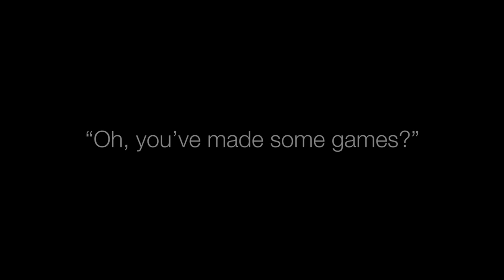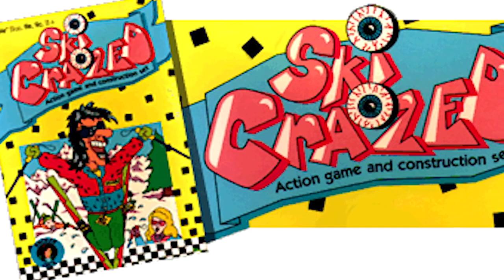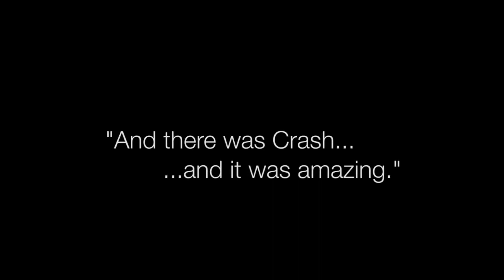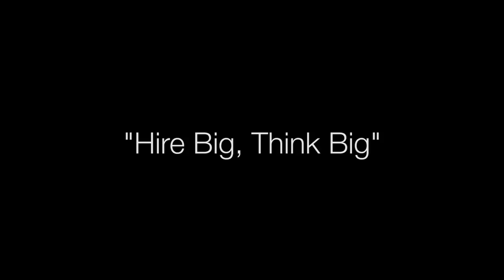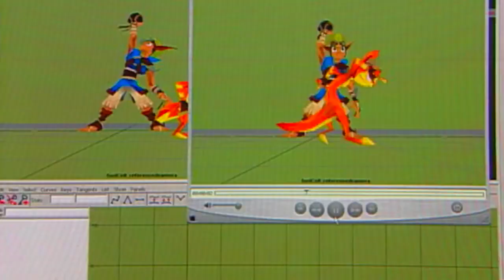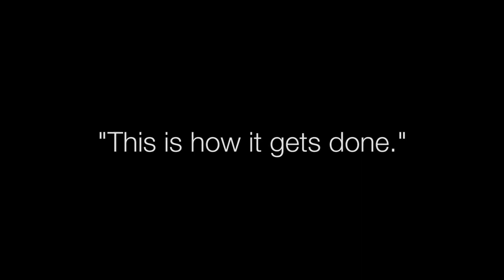Naughty Dog 30th Anniversary Documentary | نوتي دوج فيديو الذكرى الثلاثين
Naughty Dog, LLC is an American first-party video game developer based in Santa Monica, California. Founded by Andy Gavin and Jason Rubin in 1984, the studio was acquired by Sony Computer Entertainment in 2001.

In this documentary, they celebrate 30 years of making awesome video games. Go in-depth on the history and future of our studio in this full-length 30th-anniversary video.

Founded: September 27, 1984, McLean, Virginia, United States
Headquarters: Santa Monica, California, United States
Formerly: JAM Software, Inc. (1984–1989); Naughty Dog, Inc. (1989–2015)
Founders: Andy Gavin, Jason Rubin
Parent organizations: Sony Interactive Entertainment, SIE Worldwide Studios, Sony Interactive Entertainment Inc.

Naughty Dog 30ste verjaardagvideo
نوتي دوج فيديو الذكرى الثلاثين
Непаслухмяны сабака 30-годдзе Відэа
Niepasluchmiany sabaka 30-hoddzie Videa
Չարաճճի շան 30-ամյակի տեսանյութ
Ch’arachchi shan 30-amyaki tesanyut
Непослушно куче Видео за 30-та годишнина
Neposlushno kuche Video za 30-ta godishnina
調皮的狗30週年視頻
Tiáopí de gǒu 30 zhōunián shìpín
Video k 30. výročí Naughty Dog
Video za 30. godišnjicu nestašnog psa
סרטון 30 שנה לכלב שובב
Βίντεο για την 30η επέτειο του Naughty Dog
Vínteo gia tin 30i epéteio tou Naughty Dog
Naughty Dog Film z 30. rocznicy
Vidéo du 30e anniversaire de Naughty Dog
Tuhma koira 30-vuotisjuhlavideo
30-jarig jubileumvideo van Naughty Dog
너티 독 30 주년 기념 영상
neoti dog 30 junyeon ginyeom yeongsang
शरारती कुकुर th० औं वार्षिकी भिडियो
Śarāratī kukura th0 auṁ vārṣikī bhiḍiyō
Video del 30 ° anniversario di Naughty Dog
ノーティードッグ30周年記念ビデオ
Nōtīdoggu 30 shūnenkinen bideo
शरारती कुत्ता 30 वीं वर्षगांठ वीडियो
sharaaratee kutta 30 veen varshagaanth veediyo
Vídeo do 30º aniversário da Naughty Dog
Видео о 30-летии Naughty Dog
Video o 30-letii Naughty Dog
ਸ਼ਰਾਰਤੀ ਕੁੱਤਾ 30 ਵੀਂ ਵਰ੍ਹੇਗੰ Video ਵੀਡੀਓ
Śarāratī kutā 30 vīṁ var'hēga Video vīḍī'ō
Yaramaz Köpek 30. Yıldönümü Videosu
Неслухняна собака 30-річчя Відео
Neslukhnyana sobaka 30-richchya Video